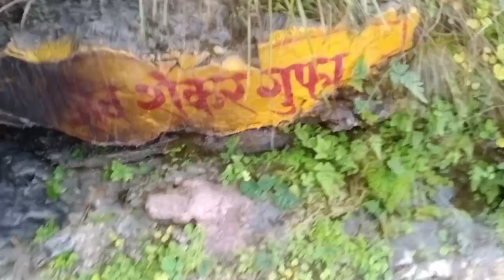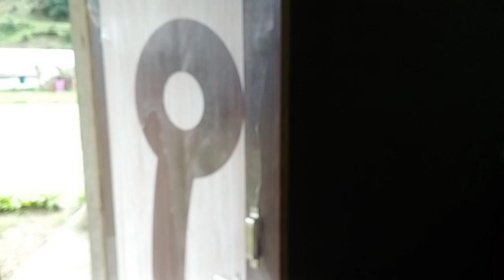aaj Ki janmashtami Ki taiyari 🥰|| Lalit Mohan vlogs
|| aaj Ki janmashtami Ki taiyari||